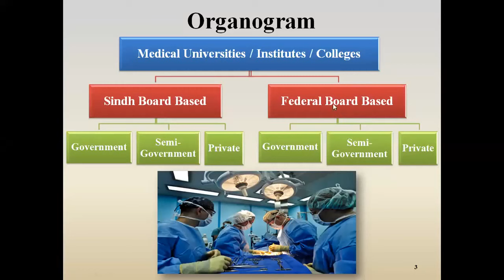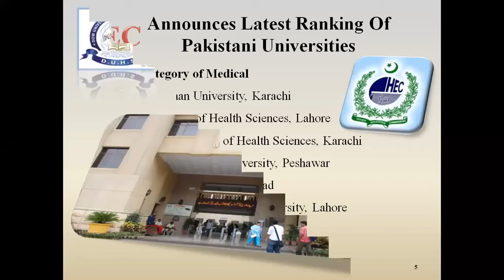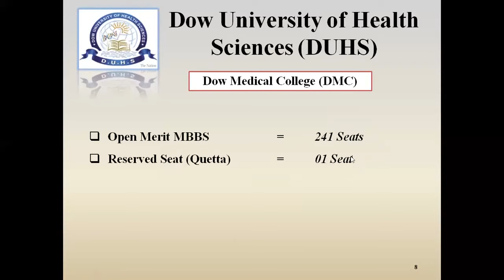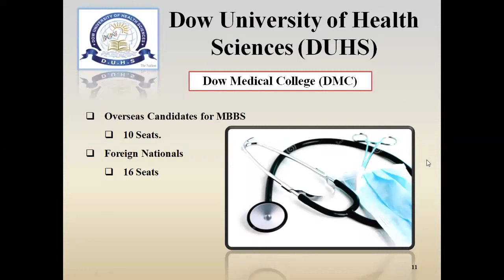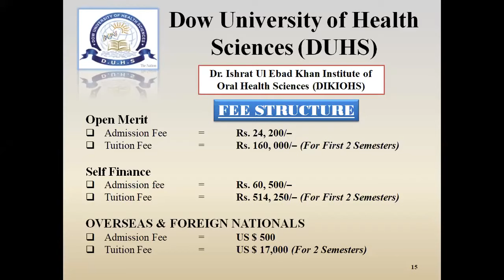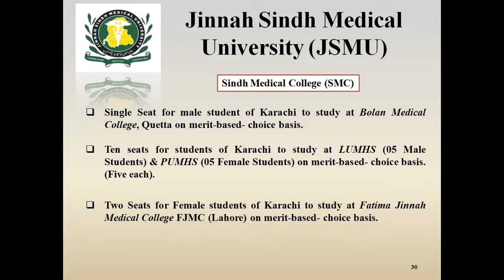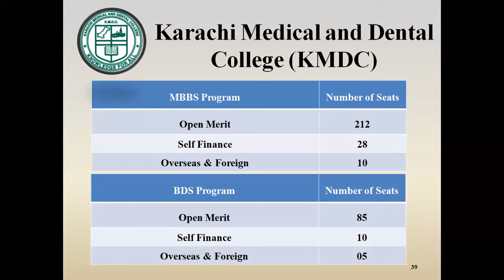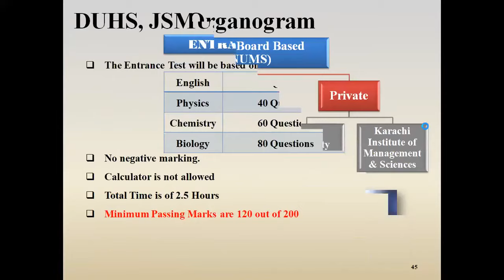Dow University of Health Sciences | Jinnah Sindh Medical University | Karachi Medical & Dental Colle